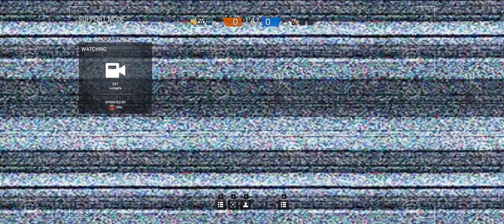Rainbow Six Siege + Part 195 + Kanal TDM Hostage + Black Ice Buck & Frost cts crew